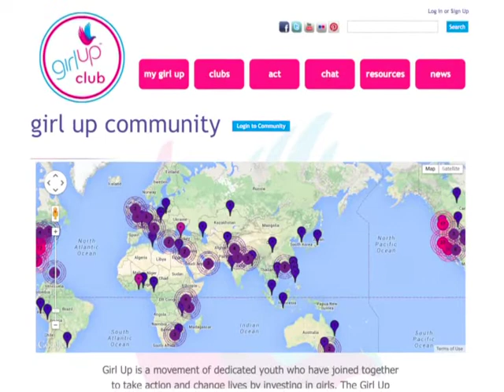The Ilene Silverman Show - The Girl Up Club